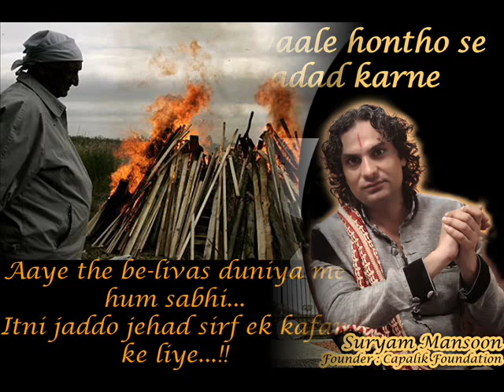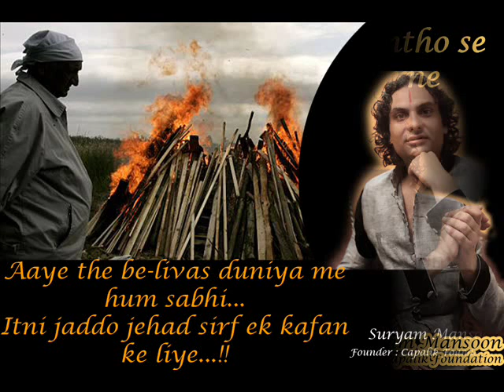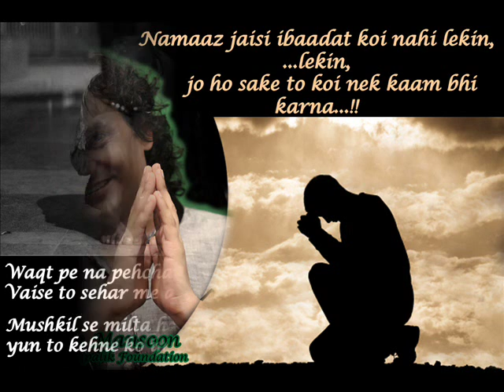Suryam Mansoon, A call of Humanity, Capalik Foundation